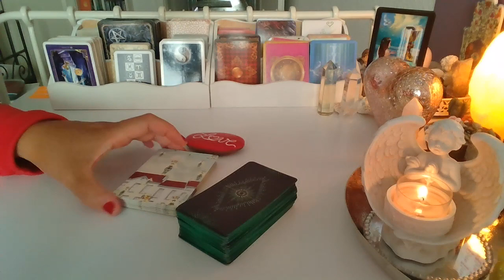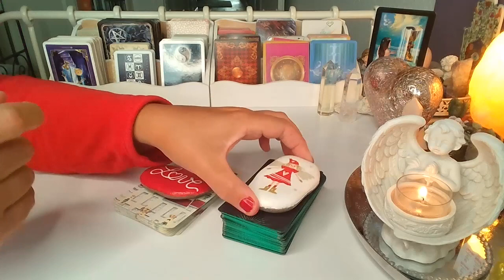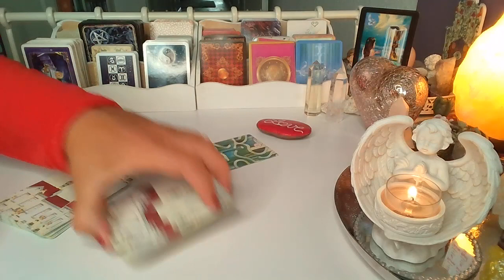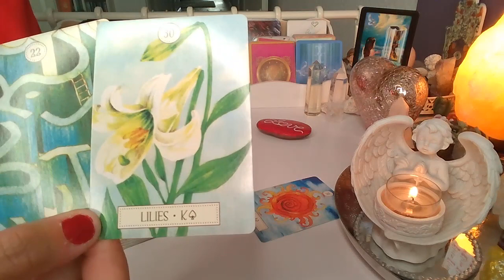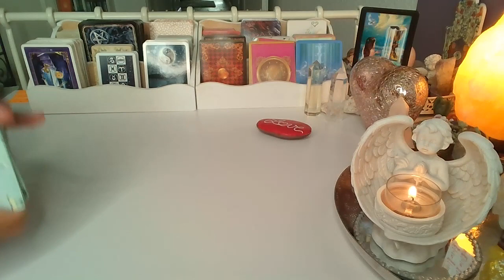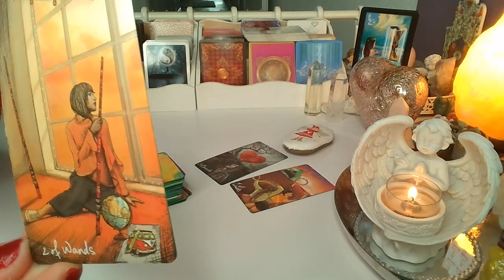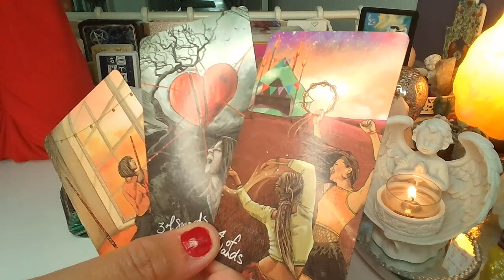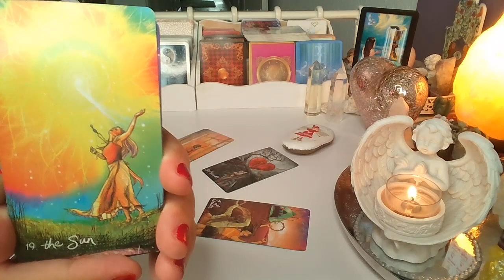ORAKEL❤️CZY ON/ONA CIEBIE KOCHA?❤️wybierz grupe❤️Karty LENORMANDA i TAROTA❤️wrozby